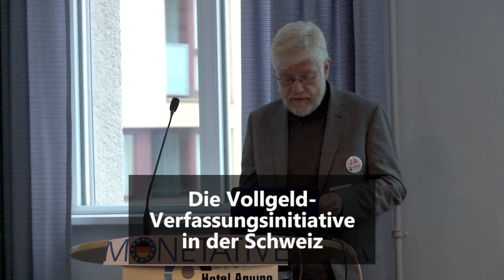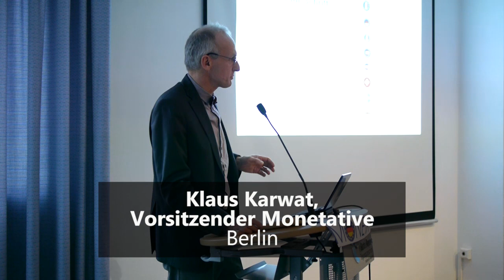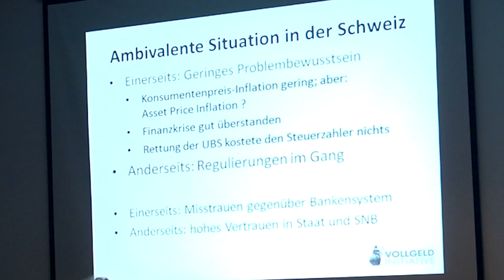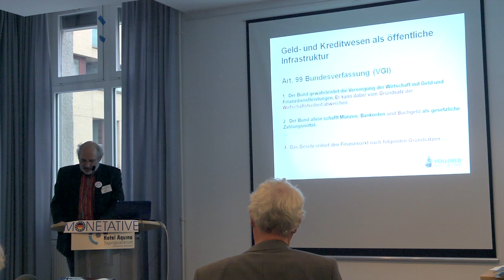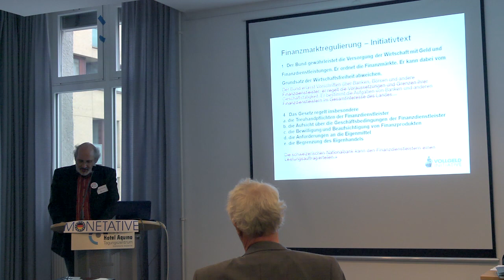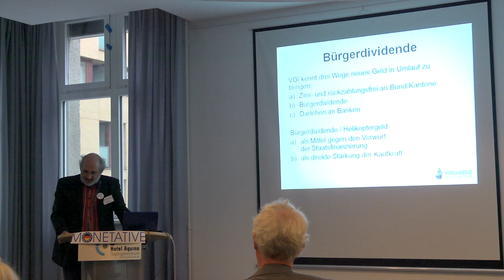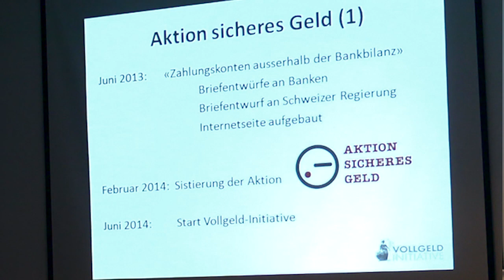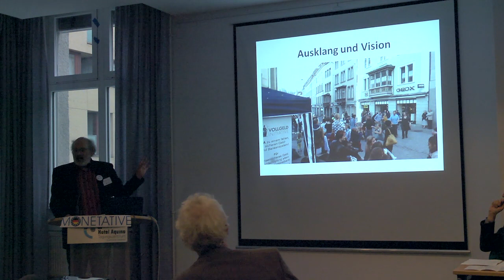Hansruedi Weber und Reinhold Harringer - Die Vollgeld-Verfassungsinitative in der Schweiz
Vortrag - Hansruedi Weber und Reinhold Harringer,
Monetative Jahrestagung, Berlin, 2014
Diskussion ab 32:00

Der gemeinnützige Verein Monetative e.V. in Berlin setzt sich ein für:

1. die Wiederherstellung des staatlichen Vorrechts der Geldschöpfung in der Verantwortung der unabhängigen Zentralbank

2. die Beendigung der Giralgeldschöpfung der Banken

3. die Inumlaufbringung neu geschöpften Geldes durch öffentliche Ausgaben.